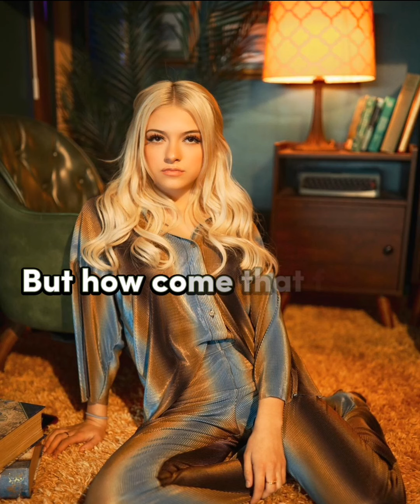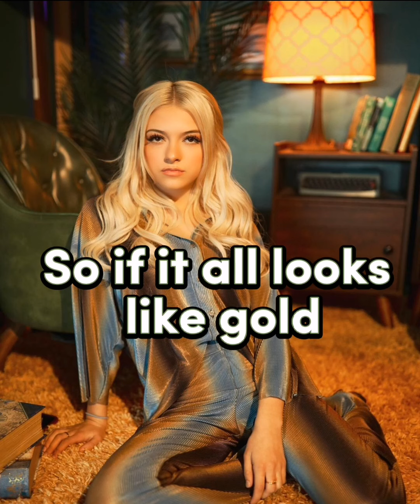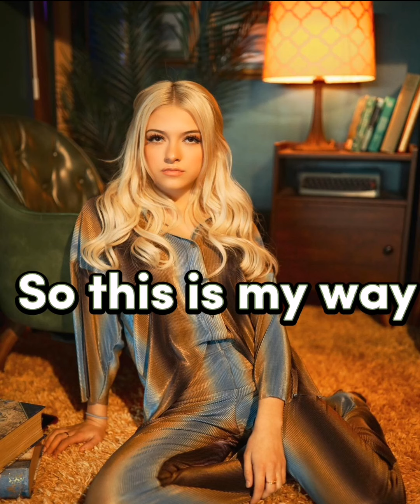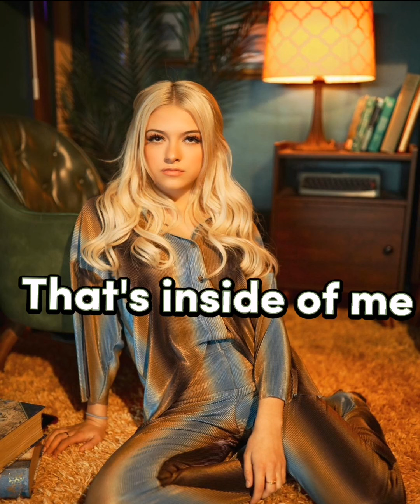Coco quinn stories song